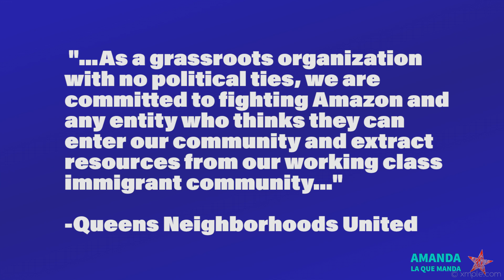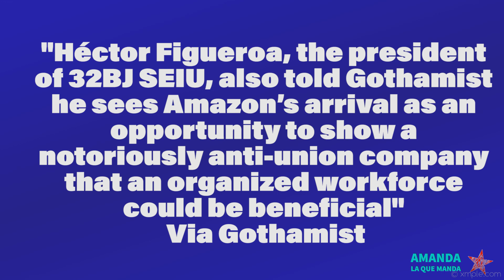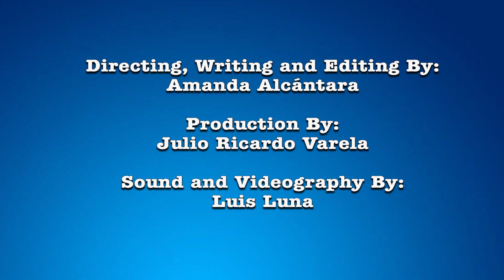People vs. Amazon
Amazon says it wants to build its headquarter in Long Island City in Queens, and communities are taking a vow to fight back. The retail giant is already feeling the pressure from the strong opposition as many ask: why give Amazon big tax breaks instead of investing in communities? For the people of Long Island City, this isn't the first time they take a stand against big money interests. Watch this episode of AmandaLaQueManda to learn more.